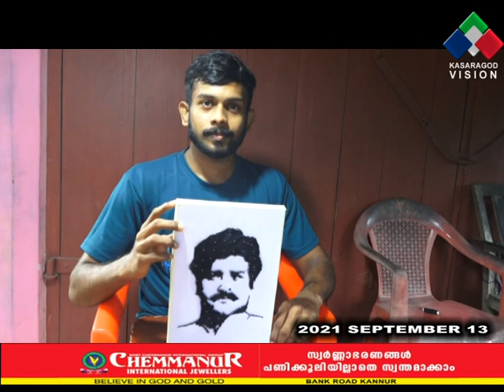സൂചിയും നൂലും കൊണ്ട് ചിത്രങ്ങള്‍ മെനയുന്ന ഞാണിക്കടവിലെ ജിബിന്‍ കലാരംഗത്തെ വേറിട്ട കാഴ്ചയാകുന്നു.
സൂചിയും നൂലും കൊണ്ട് തനിമയാര്‍ന്ന ചിത്രങ്ങള്‍ മെനയുന്ന യുവാവിന്റെ കരവിരുത് കലാരംഗത്തെ വേറിട്ട കാഴ്ചയാകുന്നു. കാഞ്ഞങ്ങാട് ഞാണിക്കടവിലെ ജിബിന്‍ രാജാണ് അസാധാരണ വൈഭവത്തിലൂടെയും ചിത്രങ്ങളിലൂടെയും ആളുകളെ ആശ്ചര്യപ്പെടുത്തുന്നത്.